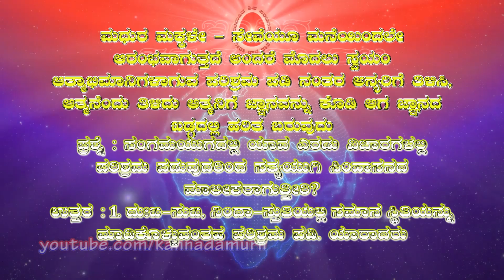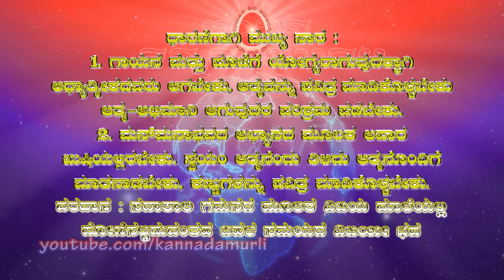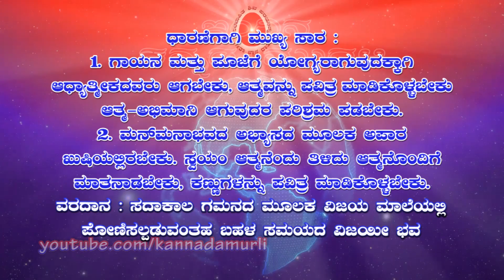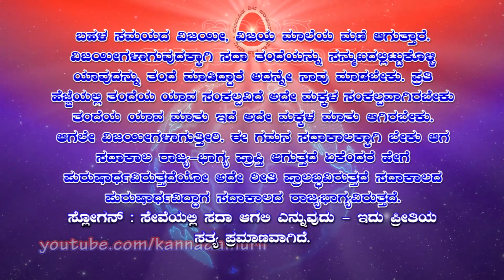Kannada Murli 28.12.2020 | ಕನ್ನಡ ಮುರಳಿ | ಇಂದಿನ ಮುರಳಿ | today's kannada murli